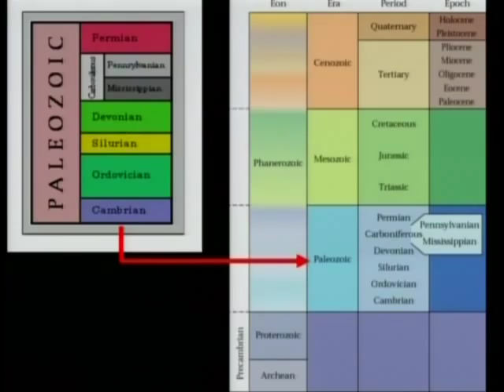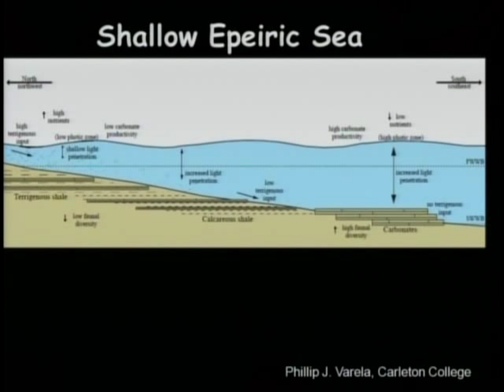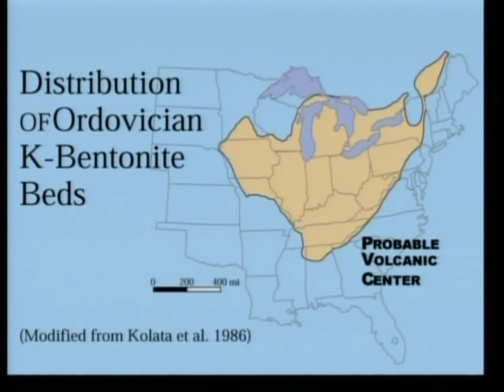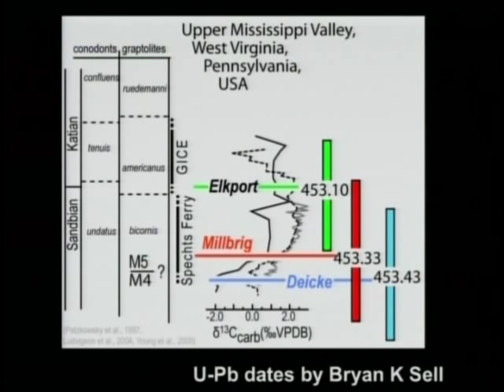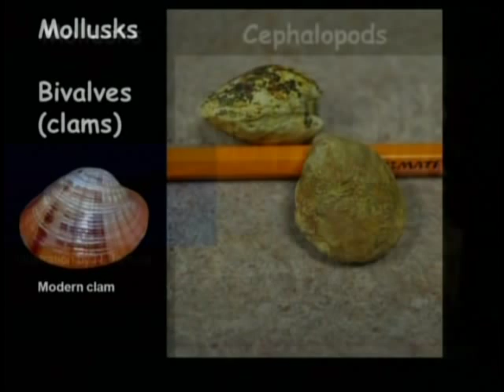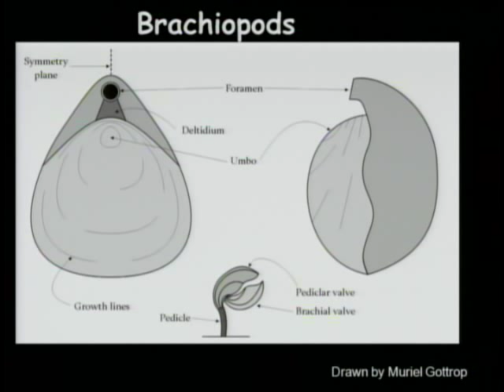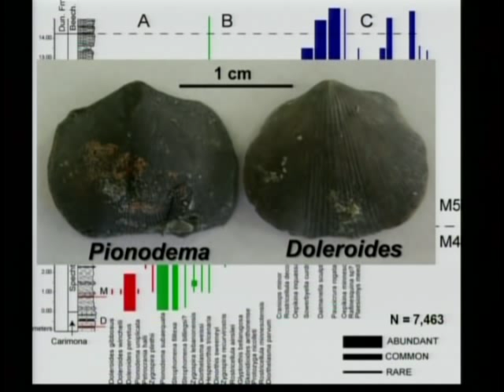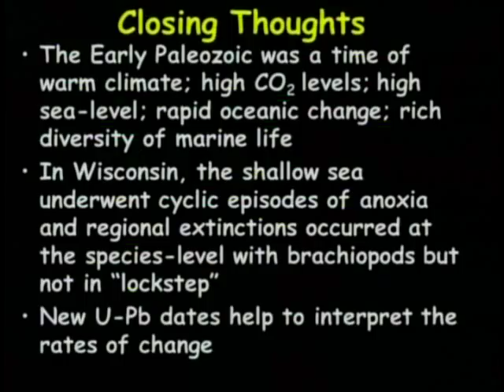Wisconsin Under the Sea: Life in Wisconsin during the Early Paleozoic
Travel back in time with UW-Richland geologist Dr. Norlene Emerson as she describes the watery world of Wisconsin during the early Paleozoic. Life in Wisconsin roughly 545-440 million years ago was very different from what we see today. At that time, Wisconsin was located in the southern hemisphere and was flooded by a warm, shallow, tropical sea.  In small isolated areas where land was exposed above sea level, no life existed.  While, on the other hand, life was thriving under the sea.